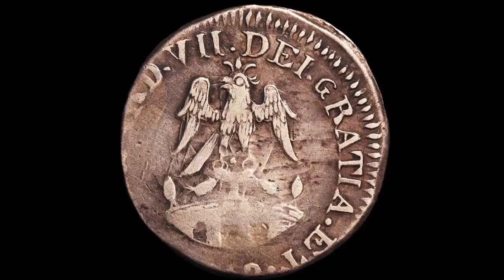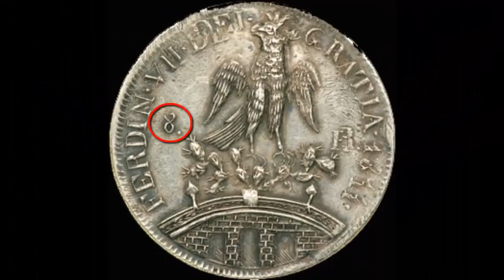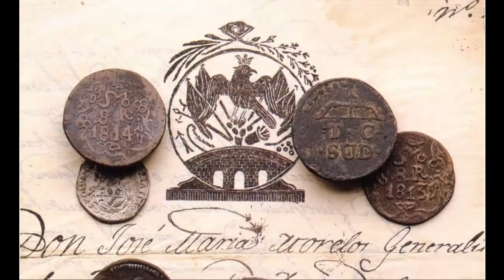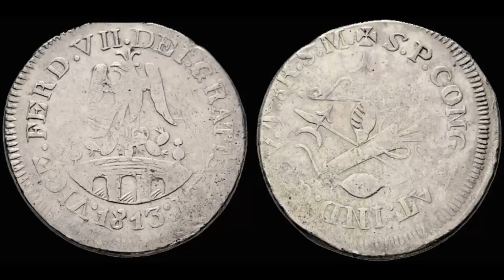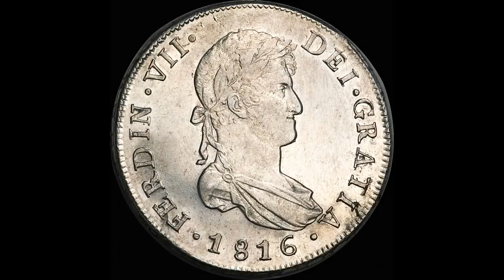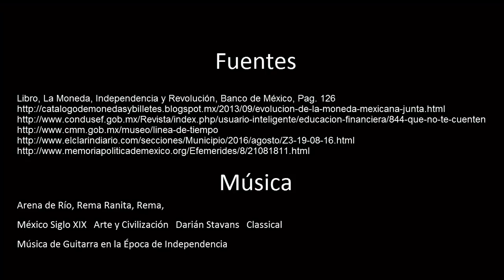La Primera Moneda Mexicana con el Escudo Nacional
La historia de la primer moneda que utilizó el águila como escudo nacional